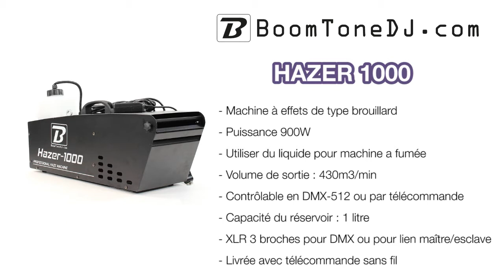BoomToneDJ - Hazer 1000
Machine à effets de type brouillard BoomToneDJ Hazer 1000 en démonstration.